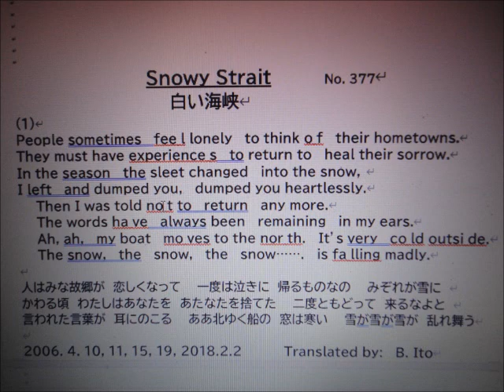日本名曲英語ヴァージョン、「白い海峡」 １番のみを、日本語と英語で、3Bito(B.Ito)'s 自作英訳、歌唱ヴァージョン マイ ムービー